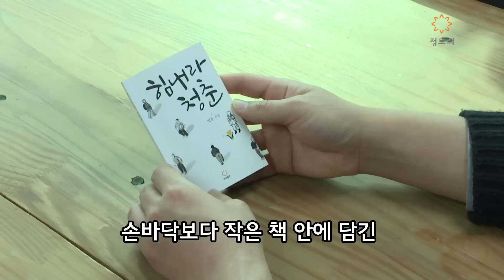[법륜스님의 즉문즉설 제 1462회] 부대에 싫은 사람이 있어요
저는 이제 지휘관으로서 모든 부하들을 다 아우르고 해야 되지만 어떤 부대를 가면 정말 어떤 간부들은 정말 기대에 못 미친다는 그런 제 나름대로의 생각을 해서 그런지는 모르겠지만 그러지 말아야겠다는 생각을 하면서도 너무 싫은 사람이 있는데 이럴 땐 어떻게 했으면 좋을지 말씀 듣고 싶습니다